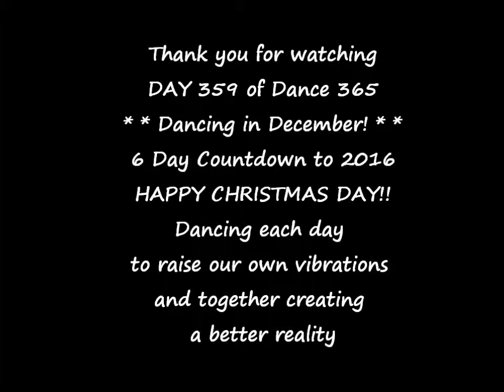Christmas Day Dance 365 DAY 359 with the Wee Clan Torrance!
Happy Holidays! Today is DAY 359 and we are dancing to We Wish You A Merry Christmas by Phineas and Ferb. Dance Along!

Dance 365  with the Wee Clan Torrance and Raise the Energy with us every day in 2015!

This month of December we are Dancing in all the magic we have created this year! Time to make some dreams come true. Hope you join us for the ride!